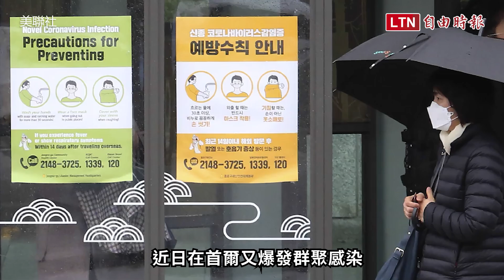台韓連線直擊！「在韓台人」放無薪假買嘸口罩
武漢肺炎全球肆虐，南韓疫情持續朝人口超過2500萬的首都圈蔓延，《自由時報》跨國連線「旅韓台人」邱奕勛，直擊在韓台人處境艱難，無奈面臨無薪假，開學時間也被迫延期；南韓政府近日緊隨台灣口罩實名制政策，但對外國人還沒有相關防疫保障，因工作或求學滯留在韓國的台灣人，仍面臨口罩價格飆漲的困境。
邱奕勛曝光首爾明洞現況，昔日觀光客雲集的首爾明洞商圈，如今乏人問津。影片中，韓國公務員金先生（化名）透露，南韓總統文在寅被批親中的背後原因，是因為中國佔南韓出口比例太高，南韓才沒有在一開始就採取嚴厲的入境管制措施，造成疫情迅速擴散。